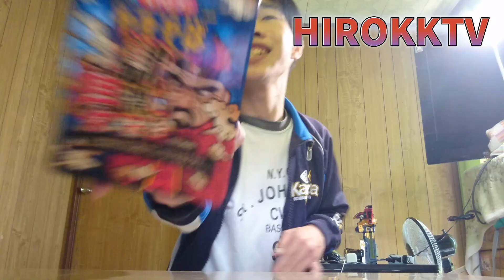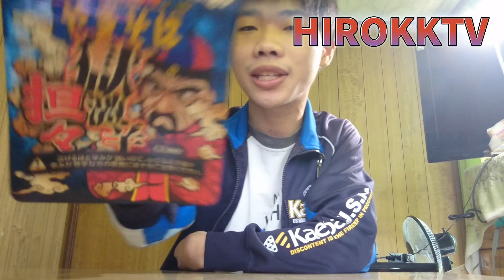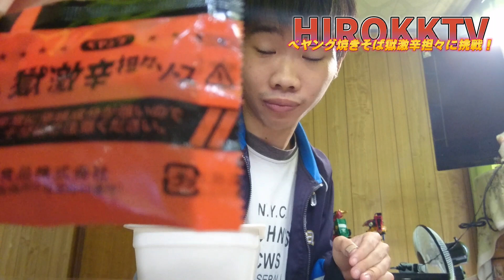史上最強なペヤング焼きそば獄激辛担々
今回も(激辛シリーズ)は史上最強ないままで以上に激辛が超超超超超超超超超ヤバそうな獄激辛担々をレビューしました！！！